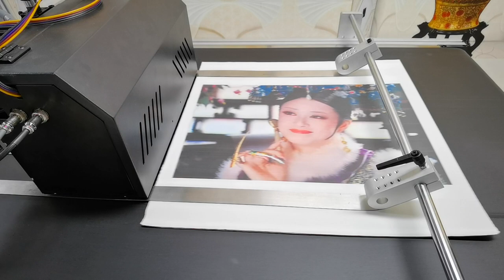HD Picture printing with SingelPass Printing Machine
RobotJet Printers Beijing China
One liter ink can print 70,000 pieces of A4 paper with 5% coverage